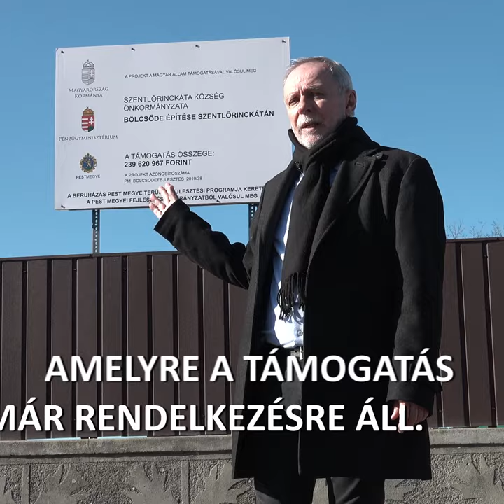Czerván György Szentlőrinckáta